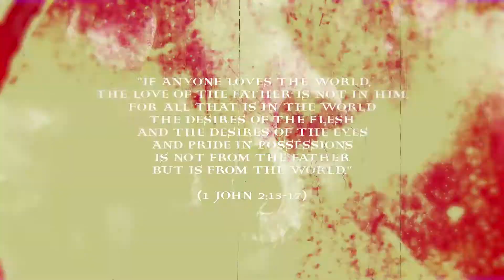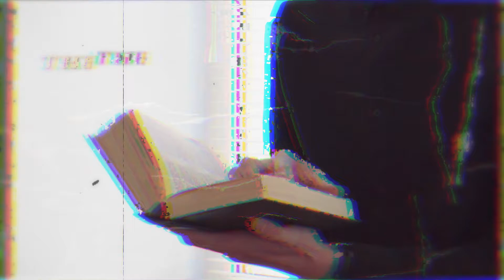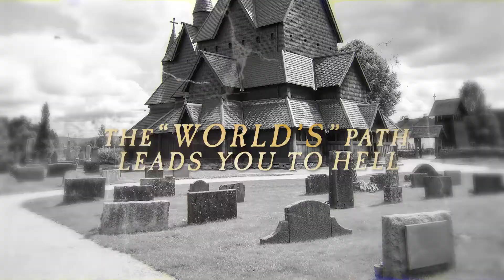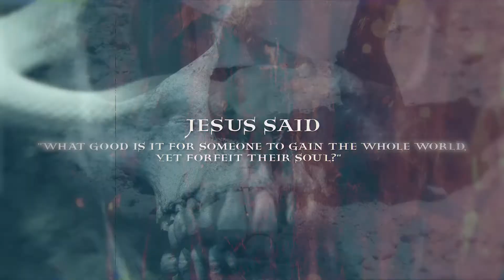Testimony of Apocalypse (US) - Truth vs. Lies (Lyric Video, 2021)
Testimony of Apocalypse

All uploads on this channel
are NOT MONETIZED and WILL NEVER BE!

Let us know if you don't want your video/music
promoted here and we'll gladly remove it!
If you want to buy the video creator a beer,